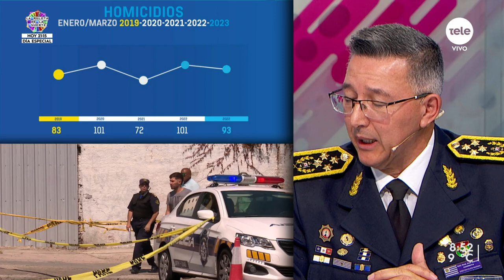Los objetivos de la nueva gestión de la policía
El director de la Policía Nacional, José Azambuya, habla sobre los objetivos de su gestión y otros temas vinculados al delito